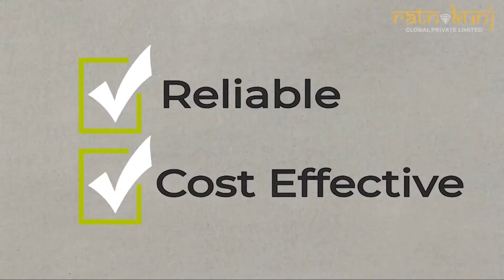Omaxe Hazratganj | Gomti Nagar Extension, Lucknow | Shops, Office & Service Apartment | ☎️8130084691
Omaxe Hazratganj is one of the commercial developments of Omaxe. The project offers commercial shops, office space and serviced apartments at very competitive and affordable price. The site is well connected by different modes of transportation and is in close proximity of various civic utilities. The project is well equipped with all modern amenities and 24 x 7 security service to facilitate the business needs.

RERA Registration No.:
Sector Shopping-1: UPRERAPRJ2108

Omaxe Hazratganj promises to be a prime business address in the city of Lucknow. A state-of-the-art commercial centre that has been built keeping in mind the changing requirements of business and enterprises. This complex offers office spaces and commercial shops in Lucknow’s prime location - Hazratganj and has been designed with international standards. The commercial centre also takes care of the demands of food and restaurant businesses.

This commercial centre in Lucknow has office spaces and shops for sale in Lucknow with multiple options for showrooms, retail shops, mega-marts, offices, and other commercial purposes. Our prime commercial venture aims at a mix of retail, and service apartment units that come fully equipped to meet all your requirements.

Omaxe Property's new commercial project at Gomati Nagar is the best place for a business establishment in the booming city of Lucknow. The property’s proximity to the main road assures a high footfall rate and hence great business opportunity.